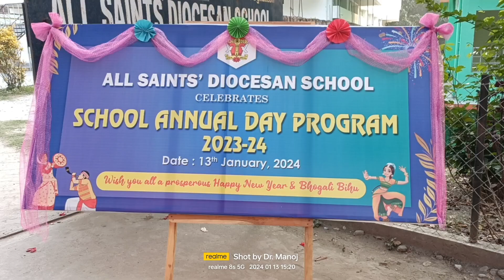Mime: Unity in Diversity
Subhangkar Hazarika (Mayur) and his group, Class -8, All Saints' Diocese School, Tezpur